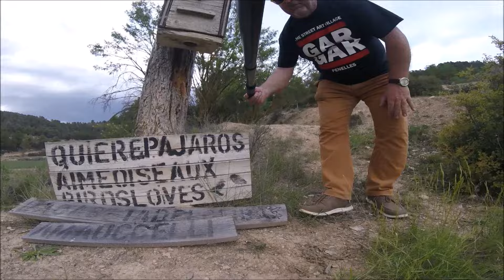ruta a monociclo por nalec, vallbona de les monges y rocallaura, vereis los curiosos estimaocells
en este video me vereis a monociclo por la comarca de l'urgell en lleida por sitios muy bonitos, os mostrare los curiosos quierepajaros y nos tomaremos algo en rocallaura de donde es muy famosa su agua.